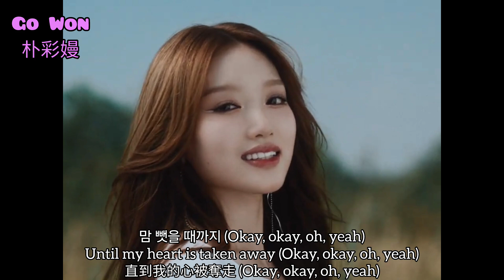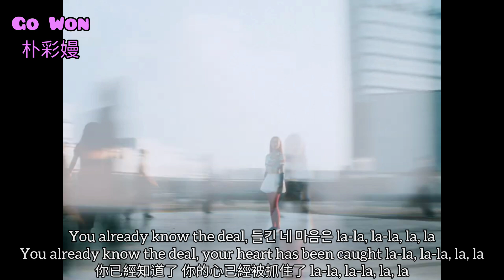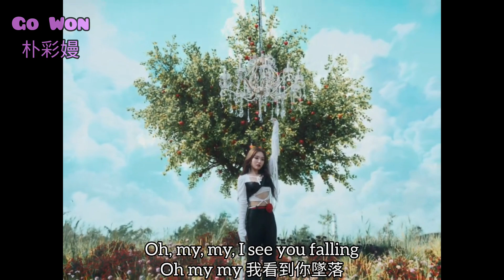[認人認聲+韓英中字幕] Loossemble (루셈블) “TTYL” MV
我的追星帳⬇️
1. 男女團站（不限K-POP）
2. 宇宙少女 苞娜&恩熙&Luda
3. tripleS 團站
4. Geenius 台首
5. ILLIT 慜柱&彩羽&榮書
6. izna 方智玟、尹智允、KOKO＆金奎莉
7. 本月少女 團站
8. 婷凪cp（沈小婷&川口百合凪）
9. Kep1er/MADEIN 坂本舞白&姜睿序
10. Kep1er 有真站
11. IZ*ONE 團站
12. ILY:1台首
13. Cherry Bullet 團站
14. 幻藍小熊 Bido＆Ayeon＆采甄
15. 薄荷水晶 粼粼＆栩栩＆丞妘
16. 紫月光 Xiu＆Yuki＆Rinii